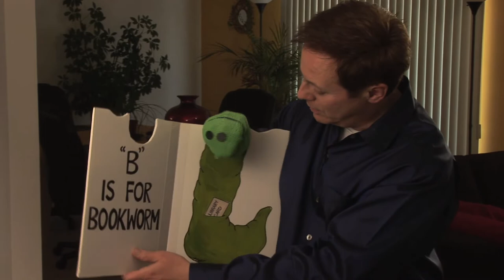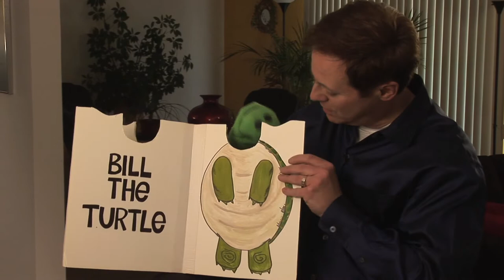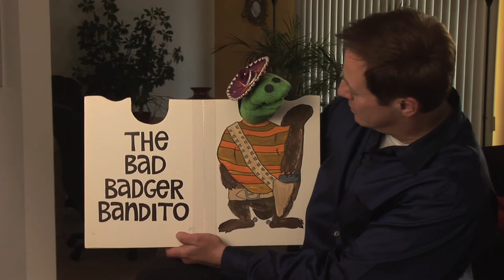February 25 Ronn Lucas and the Sock Puppet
I’M NO DUMMY Everyday: 365 Days of Ventriloquial Oddities, Curiosities, and Fun Facts:  February 25, on page 70 marks the birthday of ventriloquist Ronn Lucas.  This is an extended clip from I’M NO DUMMY featuring Ronn.

Get the book to learn more about Ronn Lucas and many other fun facts